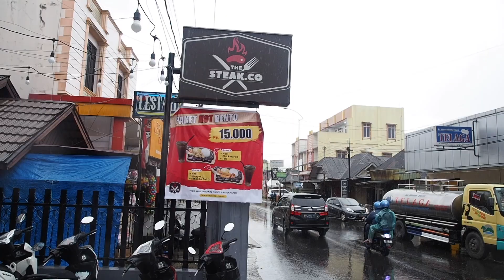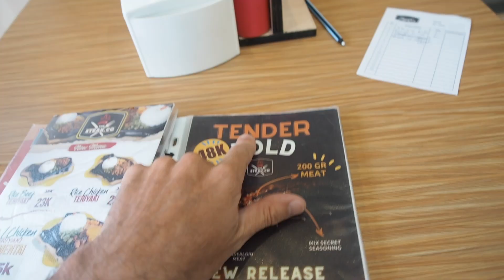WE VISITED THE BIGGEST MARKET IN SUMATRA (trying Sumatran beef steak) - Indonesia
Today we go to a steak house that happens to be the only steak house in Bukittinggi to try the Sumatran beef steak. We had eaten the Sumatran beef steak in Bali and it tasted even better than the Australian beef steak. Later we go to the biggest market in Sumatra, Aur Kuning, where we try new snacks.